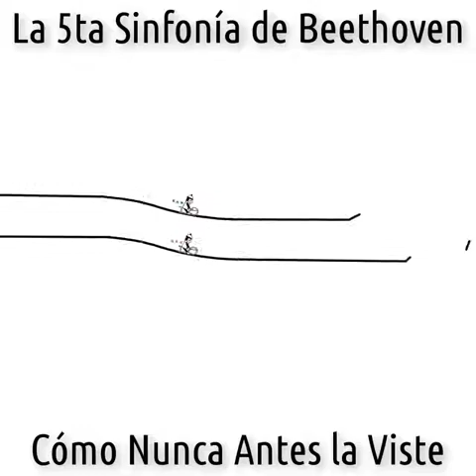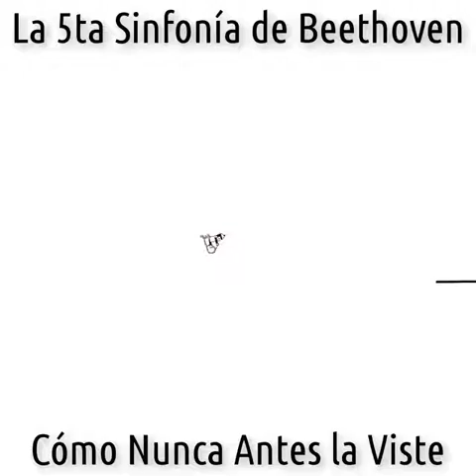La 5ta sinfonía de Beethoven